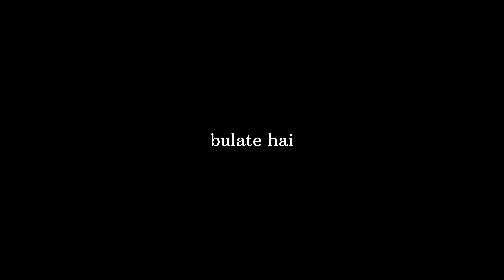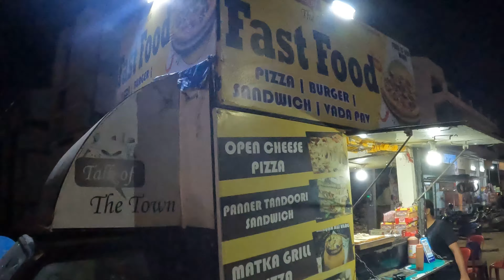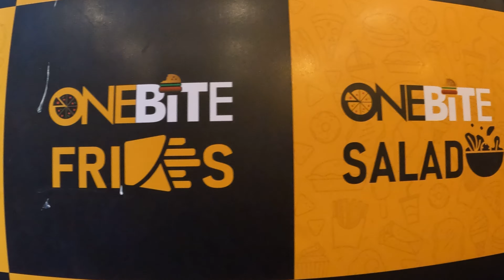My friend opened his first franchised restaurant in Abu.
My friend has opened his first franchised restaurant named Onebite in the Aburoad. Do visit the restaurant and and provide your feedback